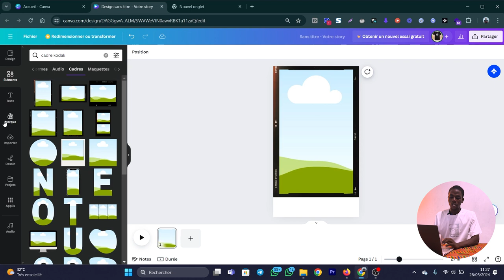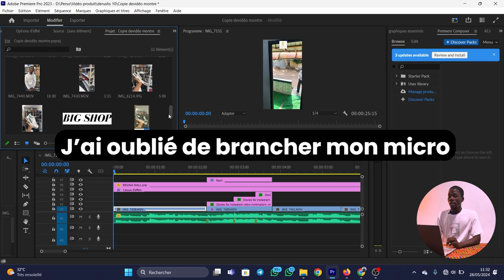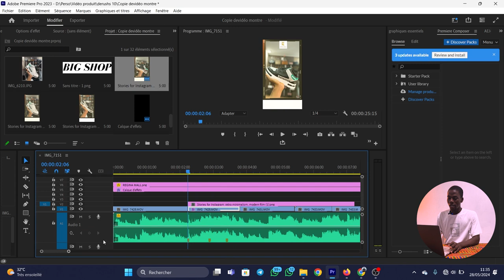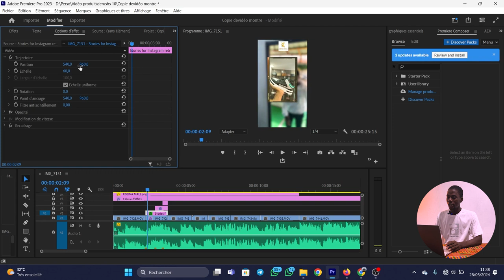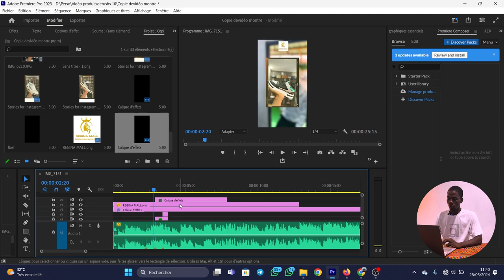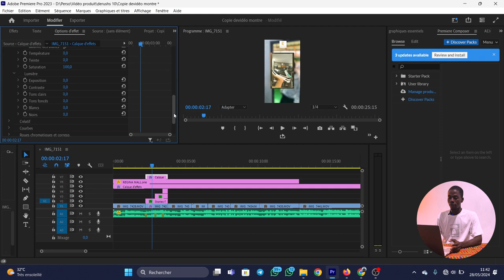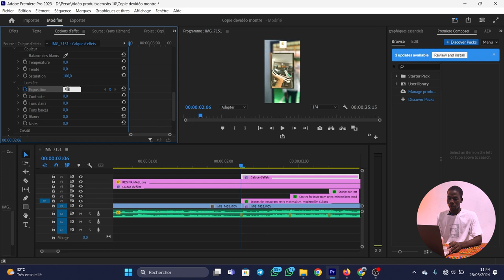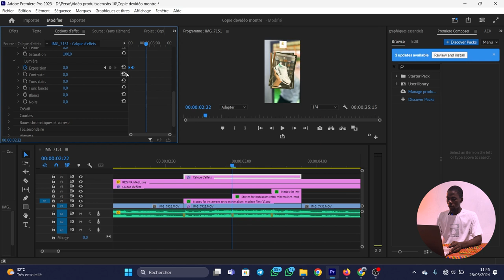Comment faire de l'effet Kodak dans Premier pro en utilisant Canva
Dans cette vidéo, je vous montre comment j'ai fait l'effet kodak en uitilisant CANVA pour faire le cadre et faire l'animation avec premier pro

BON VISIONNAGE !

Où trouver des templates de premier Pro gratuitement

En tant que monteur vidéo, parfois nous manquons d'inspiration pour faire le storyboard  de notre vidéo. Pour éviter de perdre le temps pour espérer l'inspiration, pourquoi ne pas télécharger des templates (des vidéos montés prédéfini) pour juste changer des éléments et faire votre vidéo. Les templates aussi sont une source d'inspiration (de trouver des idées) pour faire votre vidéo. Mixkit, un site qui regorge tout dont un créateur où un vidéaste aura besoin pour ses visuels.

 Si la vidéo t'a plu tu peux me laisser un pouce bleu 👍